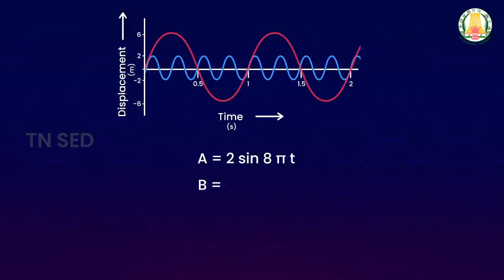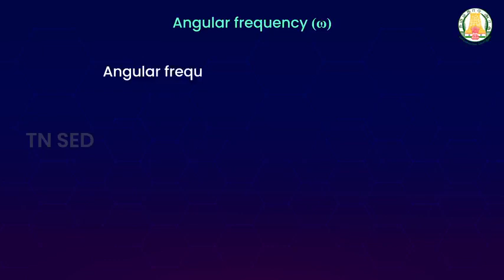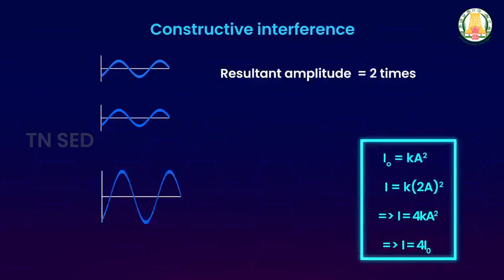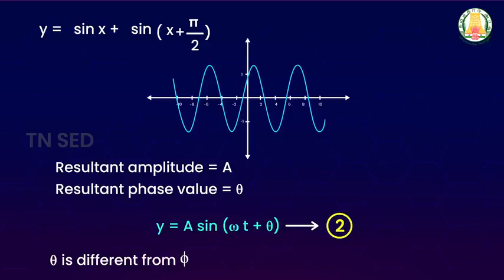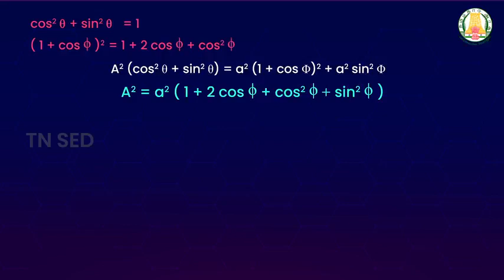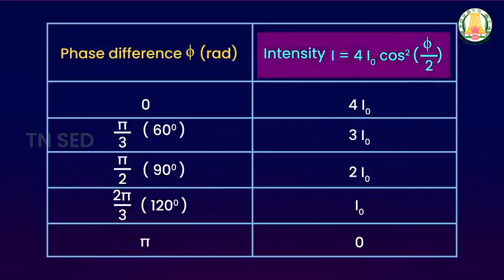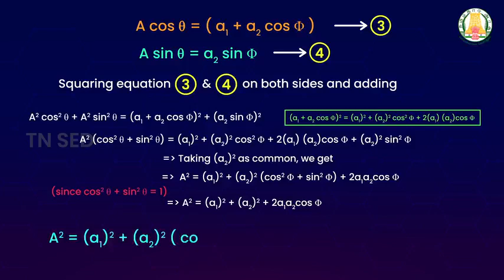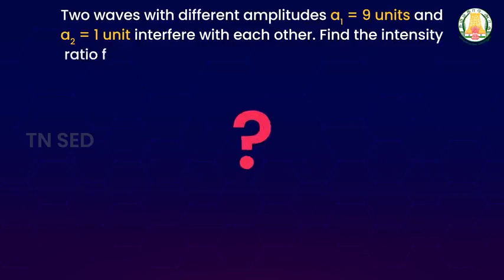Wave Optics I 12 I Physics I Derivation & Types of Interference